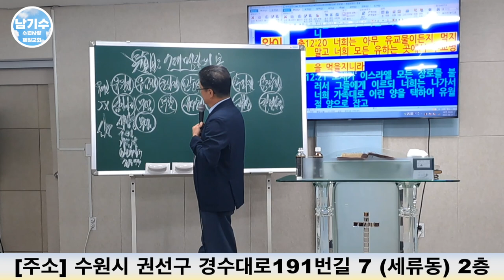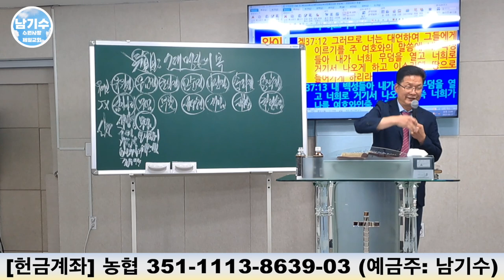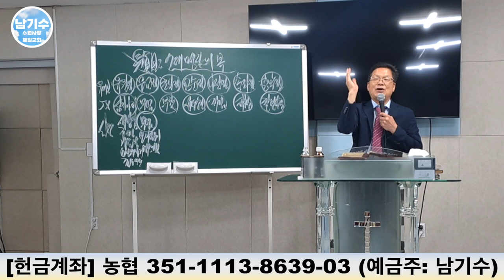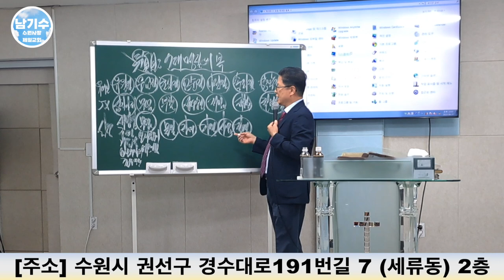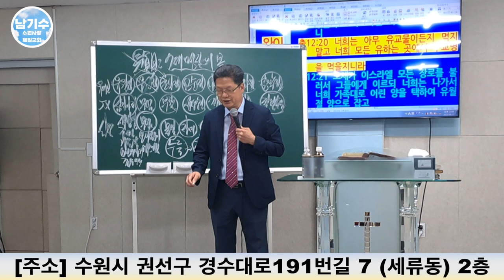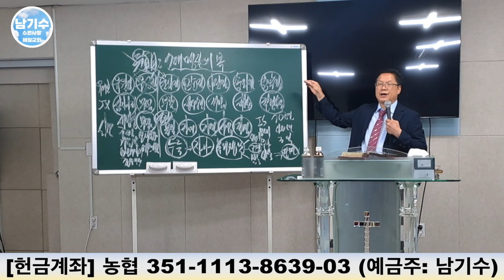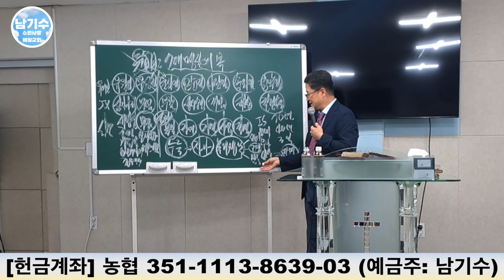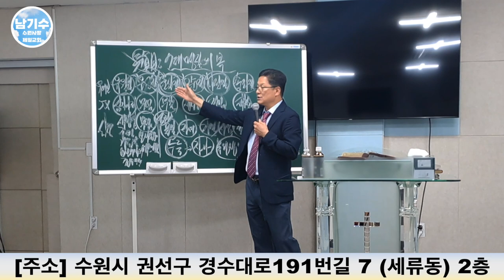[수원사랑제일교회] 7대 명절의 복을 받자! (7) 무교절 | 남기수 목사 (2023.08.27) (주일오전설교)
헌금 계좌
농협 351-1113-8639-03